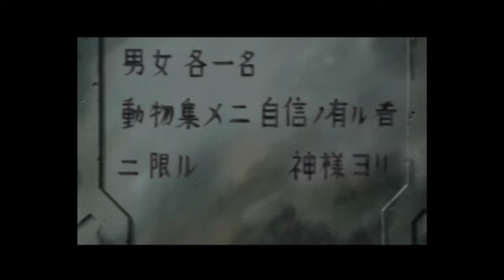The Weirdest JRPG Just Got an English Translation! Linda Cubed (Linda3) on PS1 In English Finally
Linda Cubed is basically a JRPG that is Pokemon...except not! It's one of the strangest JRPG games on PS1 or on any system...and it's not been translated to English making it playable to a much wider audience! It's a PS1 hidden gem and feels like a Pokemon game except WAY weirder...retro gaming is strange like that sometimes! But as far as great rpg games are concerned Linda Cubed is among them!

VGE